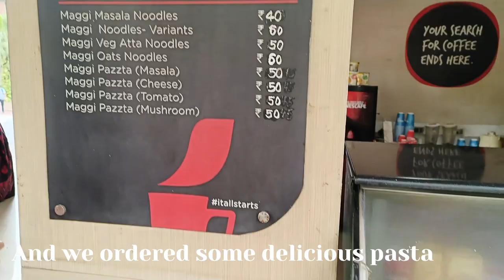The Unseen Miranda House Vlog (2023) | Tour of DU | Vlog 1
Take a captivating virtual tour of Miranda House, an esteemed women's college in Delhi University (DU). Discover the beauty, academic excellence, and vibrant student life that make Miranda House a gem within DU.

🎓 Explore Miranda House College: Uncover the rich heritage of women's education.

🌿 Serene Campus Grounds: Immerse yourself in a perfect blend of tradition and modernity.

📚 State-of-the-Art Facilities: Experience our top-notch libraries, labs, and learning spaces.

💃 Vibrant Student Life: Engage in lively events and discussions that shape our community.

🔬 Diverse Academic Departments: Meet our inspiring faculty across humanities and sciences.

🌆 Beyond the College Gates: Discover the charm of nearby markets and hangouts.

Join us on this enchanting journey through Miranda House and DU. Whether you're a prospective student, an alum, or simply curious, our vlog offers an immersive glimpse into the essence of Miranda House.